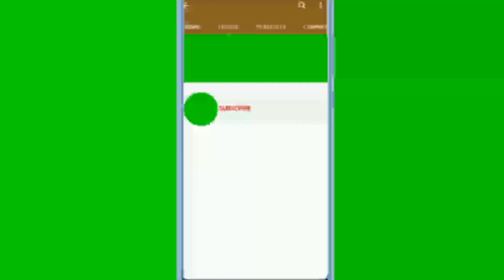bẫy sóc dính CHỒN BẠC MÁ KHỦNG 2KG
Baychon#baysoc#anhthợsănbìnhthuậnCáchBẫysóctrêncây#cáchBẫysócđất#cáchBẫysóchiệuquảnhất#cáchBẫysócđơngiản#cáchBẫysócbụngđỏ#cáchBẫysócbằngbẫykẹp#cáchBẫysócbằnglồng#cáchBẫysócbông hiệuquảnhất#cáchbẫychồn#cáchbẫychồnhương#cáchbẫychồnđèn#cáchbẫychồnbạcmá#cáchbẫychồnmướp#cáchbẫychồnbạcmábằngmồi#cáchbẫychồnhươngtrêncây#cáchbẫychồnbằngdâycáp#cáchBẫychồnđènbằngmồi#cáchbẫychồncáomèo#cáchbẫychồnbằngloa#